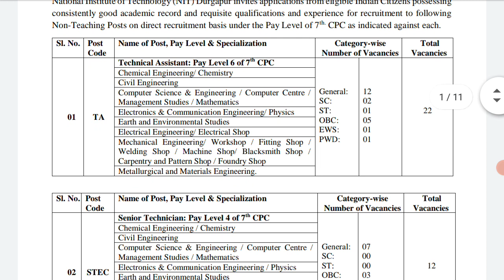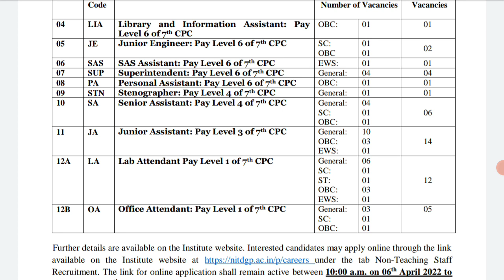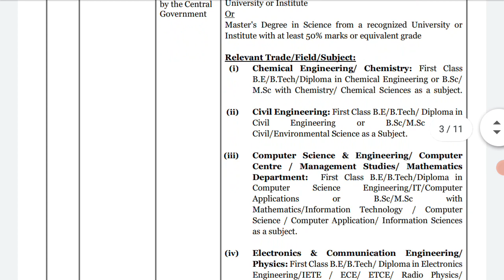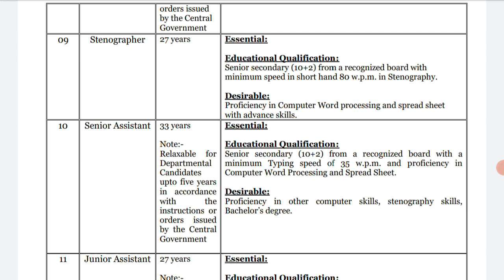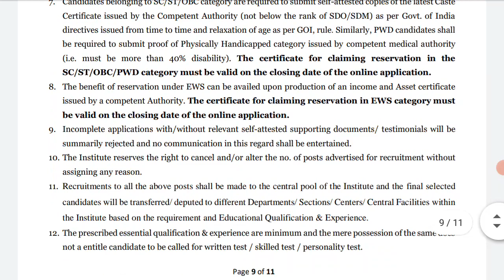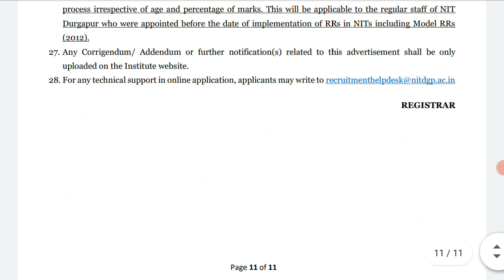Non teaching post direct recruitment 2022 April | 12th and any graduate candidate can apply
friends, new recruitment notification out hua hai application start from 6/4/2022